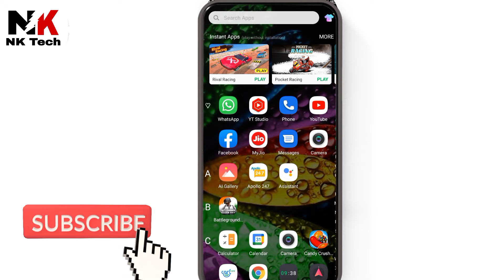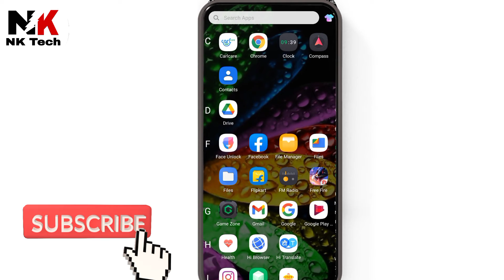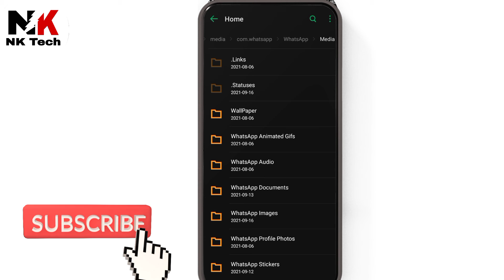Kisi ka wathsapp status gallery me kese save karen// How to save wathsapp status video in gallery.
wathsapp status save kaise karen// How to save wathsapp status in gallery 🥰

please support my chenall 🙏

Topic covered:-
1.How to save whatsapp status video in gallery
2.Kisi Ka WhatsApp status gallery me kaise save kare
3.How to download whatsapp status video in hindi
4.whatsapp status ko download kaise kare
5.How to download whatsapp status photos and videos
6.How to Download Anyone WhatsApp Status
7.How to download whatsapp status without any app
8.Dusre ka whatsapp status kaise download kare
9.Bina kisi app ke whatsapp status kaise download kare